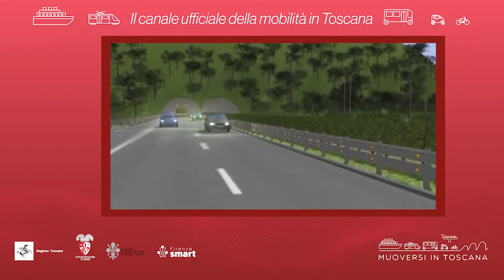Muoversi in Toscana - Edizione delle 17.30 del 14 maggio 2022